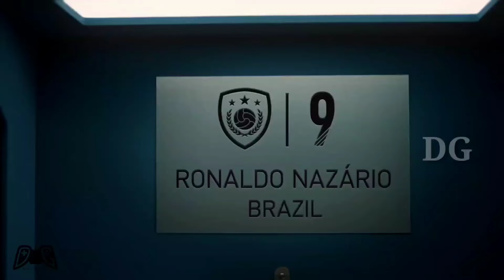ഇത്രയൊക്കെ മാറ്റം ആകാം efootball 2025